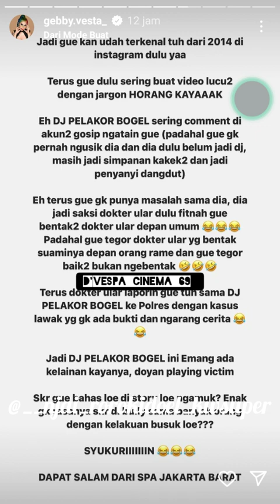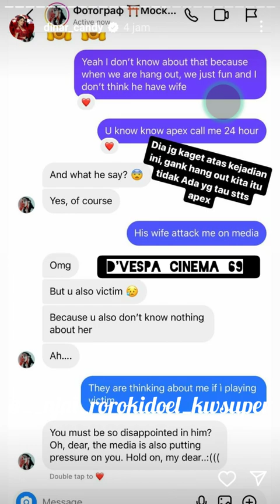Gebby Vesta sindir Dinar Candy, Isa Zega pasang badan